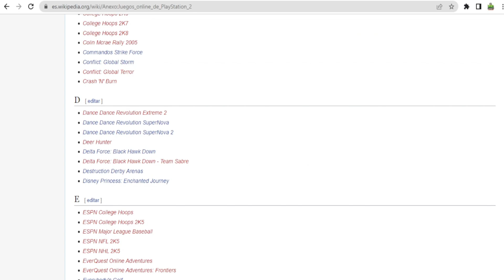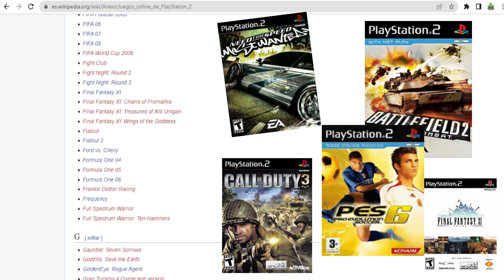🤔 MUCHOS SE PREGUNTAN PARA QUE SIRVE ESTA ENTRADA en PS2